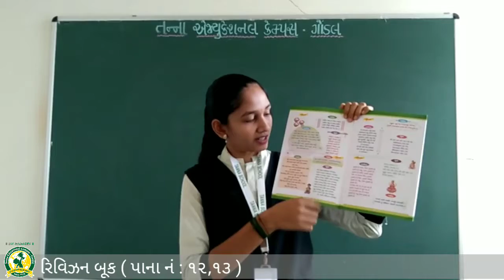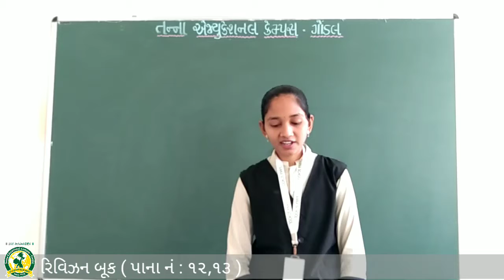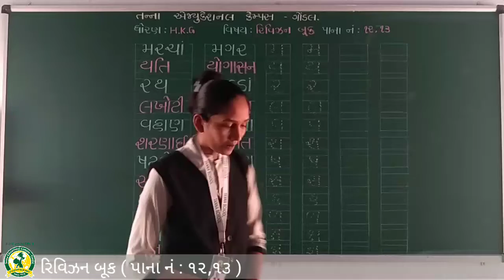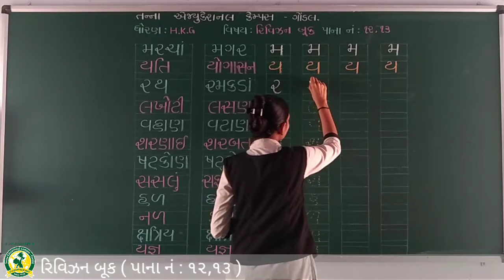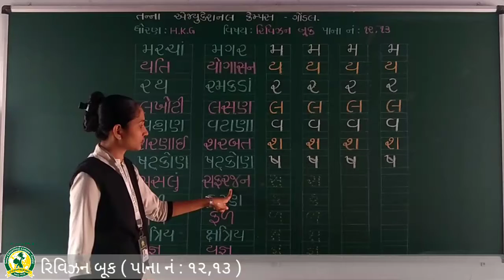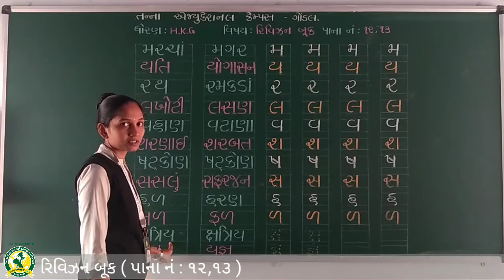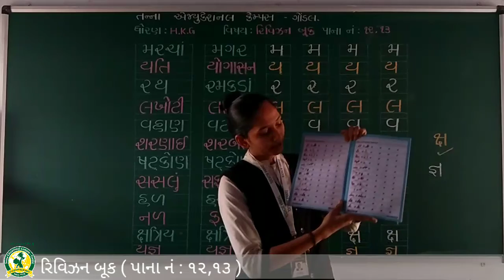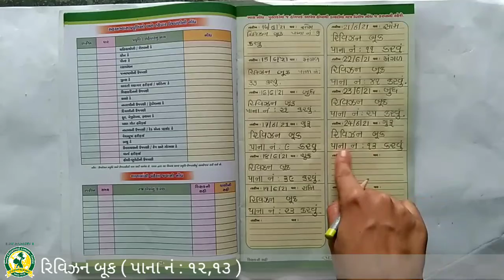ધોરણ-HKG વિષય-રિવિઝન બૂક પેઈઝ નં ૧૨, ૧૩ (24-06-2021)